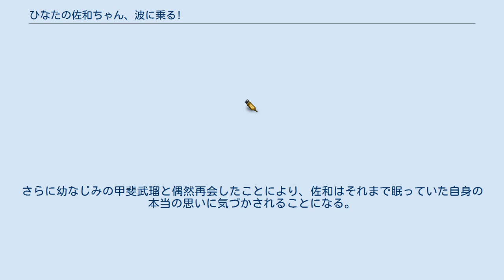ひなたの佐和ちゃん、波に乗る!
『ひなたの佐和ちゃん、波に乗る!』（ひなたのさわちゃん、なみにのる!）は、NHK宮崎放送局制作による「宮崎発地域ドラマ」として、NHK BSプレミアムで2019年9月11日の水曜22時から22時59分に放送されたテレビドラマである。
サーフィンを題材に、嫌っていたサーフィンとの出会いを通じて自分の殻を破り成長していく女子高校生の姿を描いた青春ドラマ。
足立紳作。
主演は本作がNHKドラマ初主演となる池間夏海。
 撮影は2019年5月中旬から下旬にかけて宮崎県日向市などで行われた。
 高校の軽音部のバンドでボーカルを務める是澤佐和は、宮崎県日向市の港町細島にシングルマザーである母親の佳子とともに暮らしている。
しっかり者の佐和は母親を気にかけて、中学生である弟の面倒をきちんと見る。
離婚して今はひとり暮らしの父親・中村卓はサーファーひと筋に生きてきた生真面目な性格の持ち主で、佐和は時折父親の元を訪ねてはそれとなく面倒を見ている。
 そんなある日、佐和の弟が事件を引き起こし、それまでの平凡で穏やかな生活が一変する事態になる。
さらに幼なじみの甲斐武瑠と偶然再会したことにより、佐和はそれまで眠っていた自身の本当の思いに気づかされることになる。